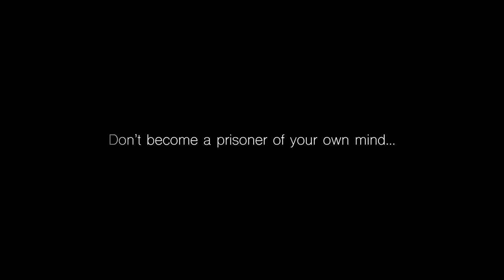BigHot - Wrong Place (Official Music Video)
Get ready to experience the emotional power of BigHot's newest single, "Wrong Place." This moving song tells a story of love and loss, capturing the heartbreak and struggle of overcoming negative thoughts and emotions.

In a world where it's so easy to become a prisoner of our own minds, "Wrong Place" reminds us to stay strong and keep pushing forward. With its haunting melody and powerful lyrics, this song is a must-listen for anyone who has ever felt lost or alone.

So don't wait, check out "Wrong Place" now and discover the incredible talent and emotional depth of BigHot's music. Thank you for listening!

Director, Producer, Cinematographer, Makeup, Editor - Ivan Bosnjak